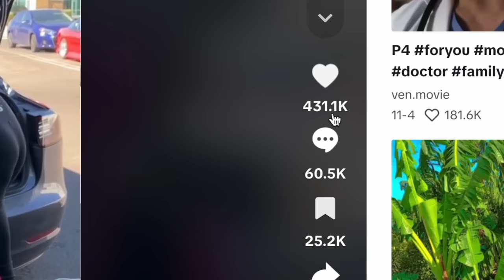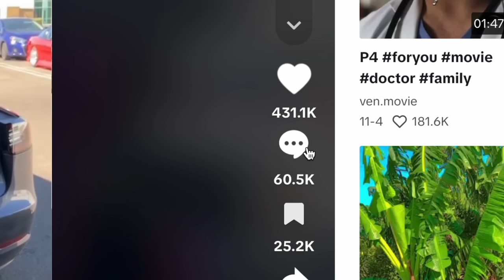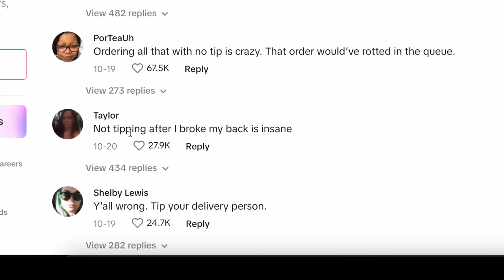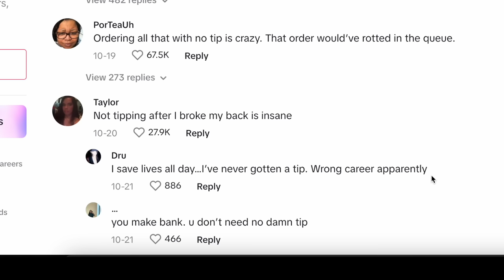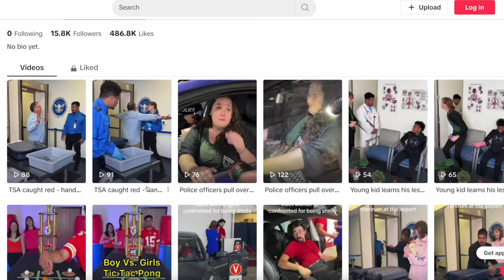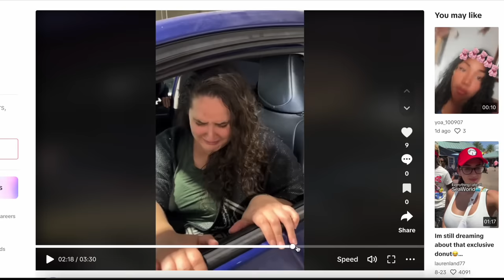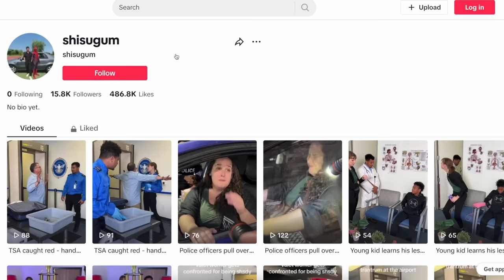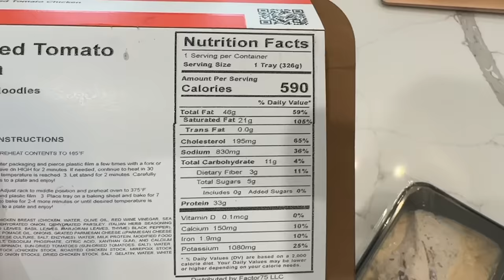Faking Public Freakouts For Clout